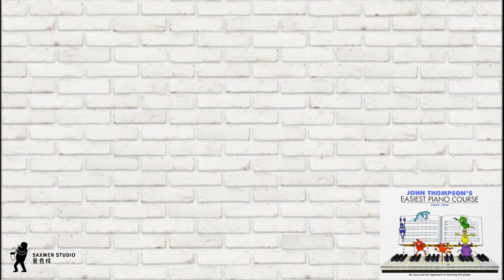Part 2 (p25) The Wishing Star_John Thompson's Easiest Piano Course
John Thompson's Easiest Piano Course
Part 2 p25

The Wishing Star
Piano
Played by Jennifer Wong
About me